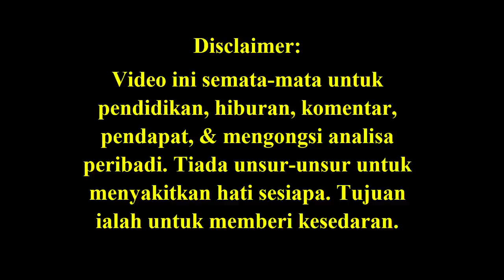What Next For Dr. Mahathir?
Why does it feel like Dr Mahathir Mohamad wants to be prime minister for life?
What is his gameplan?
Why can't he let go?

Credit notes: Thank you FB friends, Patreon sponsors, Fahmi Reza, Martin Jalleh, Zunar, alternative newsmedia,  YouTube videos, Malaysiakini, The Star, NST, Astro Awani, Berita Harian, Utusan Malaysia, Reuters, Channel News Asia, Reuters, Suara Rakyat Malaysia for their pics/video clips/articles, if used.